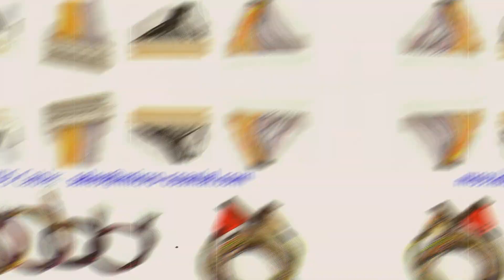78172-0002 51110-1050 87832-5422 51146-0400 78171-5006 51110-0860 87832-1006 51146-0300 Molex Wire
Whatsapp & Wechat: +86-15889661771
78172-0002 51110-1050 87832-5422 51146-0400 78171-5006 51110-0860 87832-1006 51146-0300 Molex Wire Manufacturers,MOLEX Cable Manufacturer,China Exporter
MOLEX Connector Distributor,
UAV Camera DF56CJ-26S cable 42 AWG DF36C-15P-0.4SD thin coaxial cable DF36-40P cable assemblies DF36-25S cable supplier HIROSE DF56-30P-SHL cable
Molex Cable Manufacturer,
Drone Camera DF56-30P-0.3SD cable 50 Ohms 42 AWG DF36-40P-0.4SD micro-miniature coaxial cable DF56C-26S-0.3V cable Assemblies DF36A-50S cable vendor hrs DF36A-40S cable
LVDS cable 21 pin lvds cable JAE LVDS cable eDP LCD LVDS cable LVDS eDP to mini DP cable Assembly